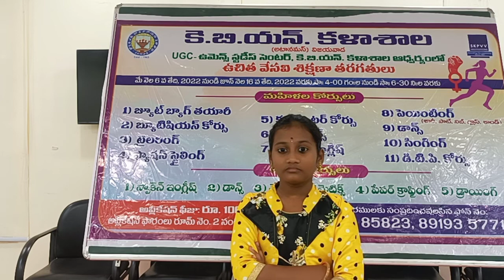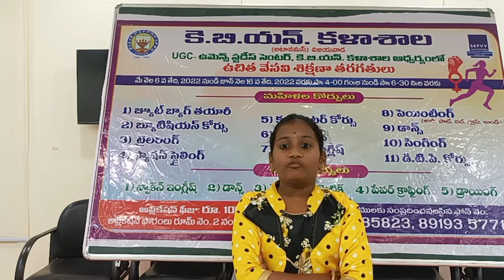Navya, KBN College, Vijayawada Summer Camp 2022, Vedic Maths Student